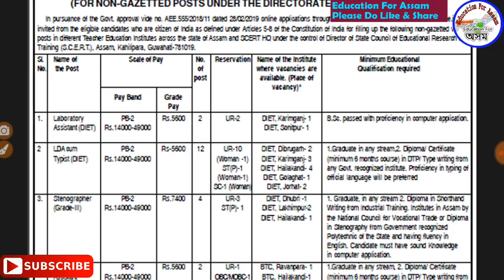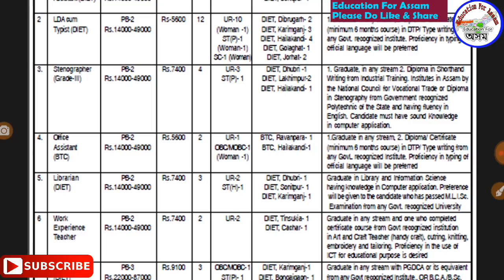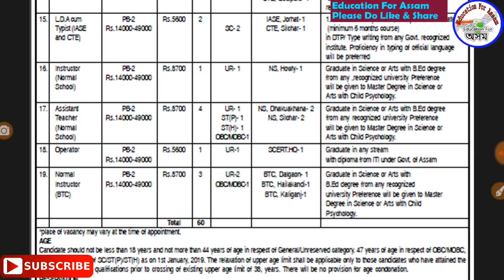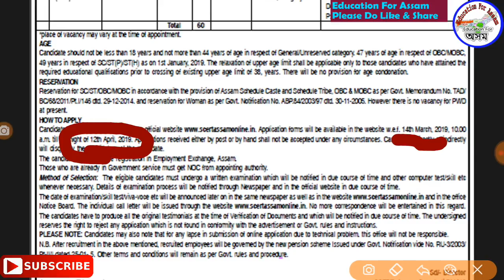চাকৰি খবৰ // SCERT Recruitment Advertisement // LDA, Assistant & Other Post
চাকৰিৰ সকলো খবৰৰ ভিডিঅ March 2019 -